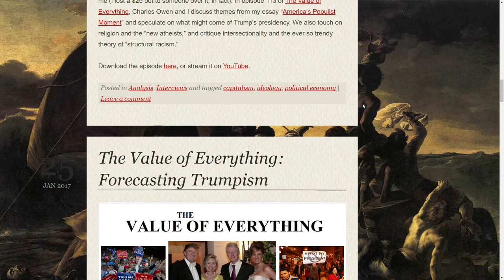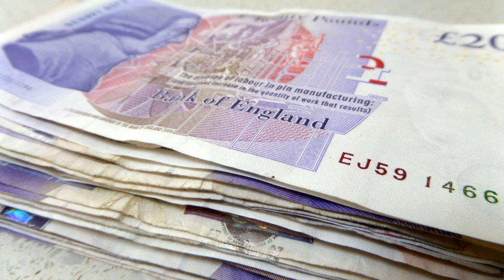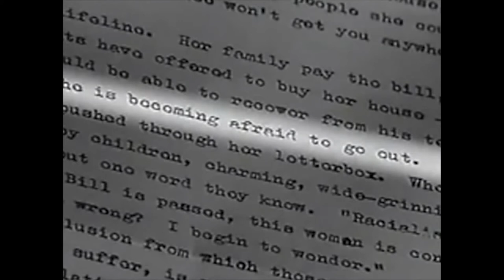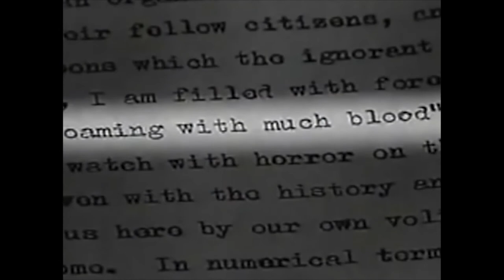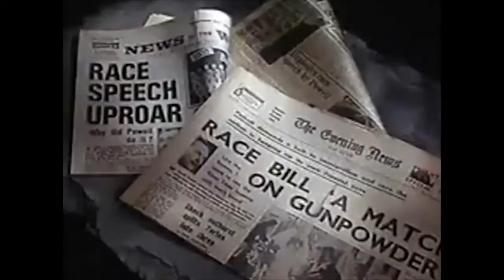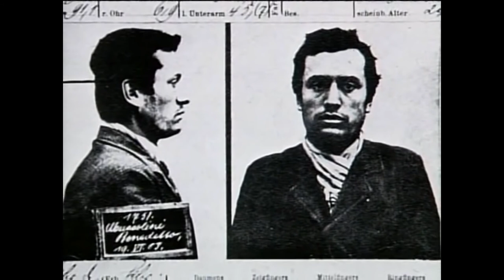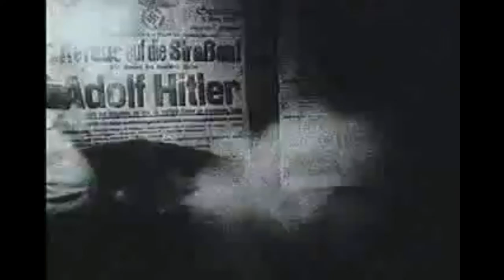E119. Communism's Working Class vs Fascism's Nationalist Class